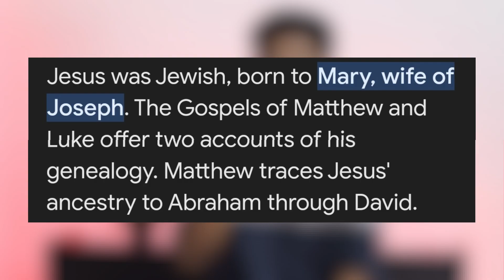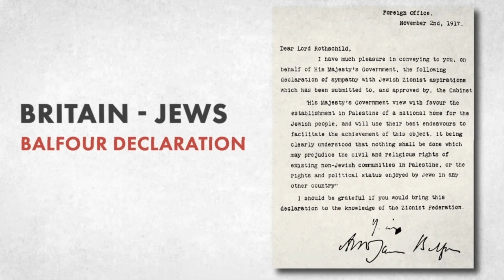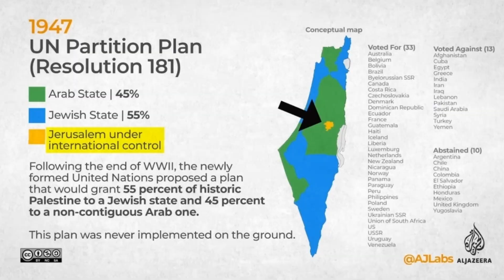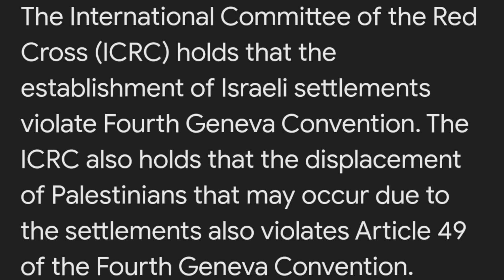Israel - Palestine Conflict Explained | Tamil News | Akshay | DS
The Israel & Palestine issue is the never ending debate and in this video I'm Akshay talked about what is the real history of the Israel Palestine conflict.